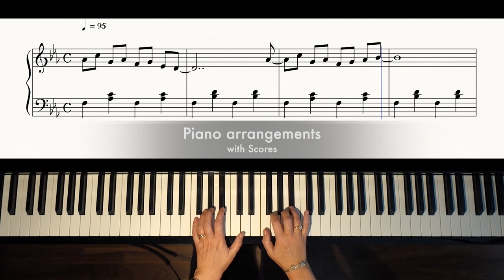Trailer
On this channel, you will find piano covers, piano tutorials and piano lessons.
On my 🌐website, you will find sheet music 🎼, midi files 🎹 , tutorials 🎥 , piano lessons 👣, tips and tricks for piano players, hardware and softwares reviews and much more.